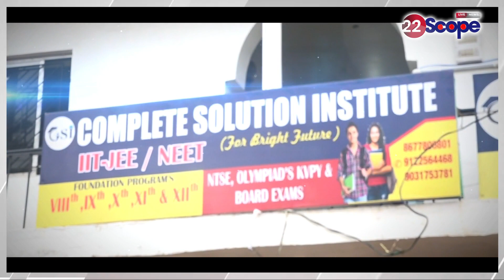Madhepura में एक ही परिवार के तीन लोगों को गो'ली मा'रक'र ह'त्या | Bihar News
Three people of the same family shot dead in Madhepura

About this Video: -Madhepura में एक ही परिवार के तीन लोगों को गो'ली मा'रक'र ह'त्या

22Scope Live TV | 22 Scope | Hindi News | 22 Scope लाइव

CHANNEL AVAILABLE
JIO TV Channel NO 1475
VI
ROCK TV